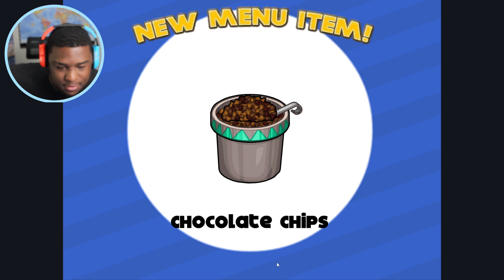I GOT 100 POINTS !!! | Papa's Freezeria